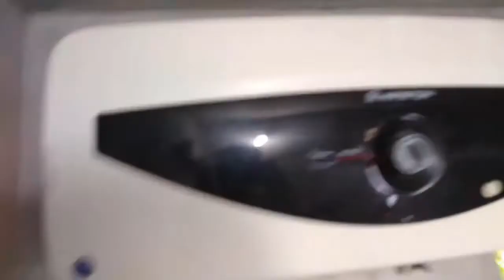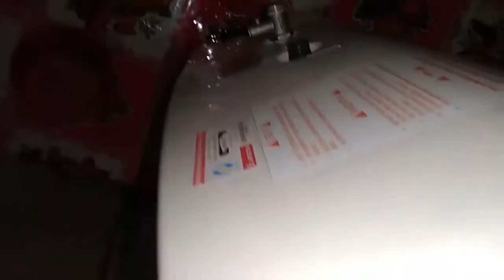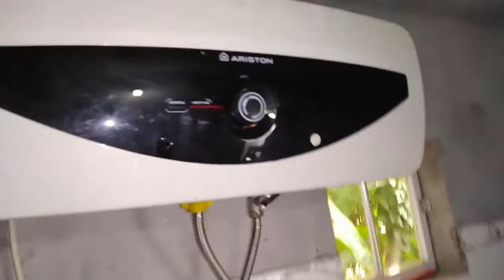Hướng Dẫn Bảo Dưỡng Bình Nóng Lạnh, Nguyên Lý Hoạt Động Cách Sửa Chữa Máy Nước Nóng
Hướng Dẫn Bảo Dưỡng Bình Nóng Lạnh, Nguyên Lý Hoạt Động Máy Nước Nóng
huong dan bao duong binh nong lanh, nguyen ly hoat dong, cach thao lap bing nuoc nong